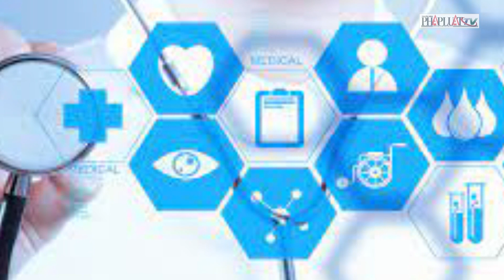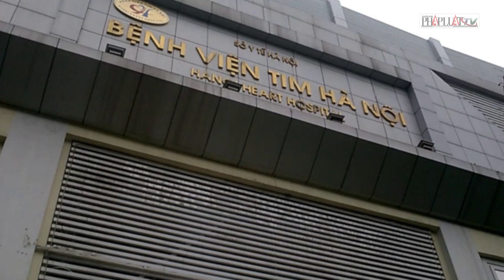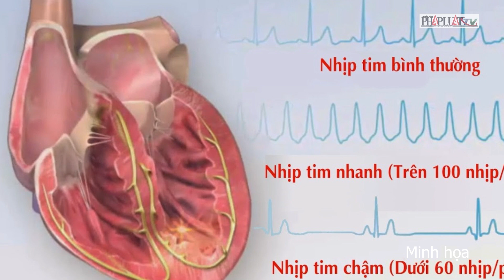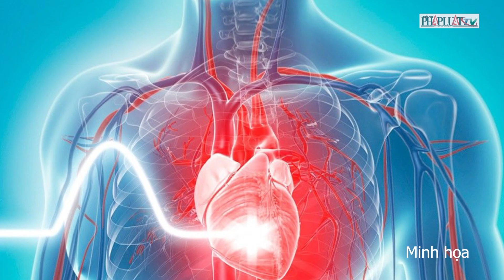Những dấu ấn đáng chú ý trong phiên tòa xét xử cựu giám đốc BV Tim Hà Nội | PLO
PLO | Phiên tòa xét xử sơ thẩm cựu giám đốc Bệnh viện Tim Hà Nội trong vụ án vi phạm quy định về đấu thầu gây hậu quả nghiêm trọng đã kết thúc vào ngày 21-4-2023. Trong suốt quá trình diễn ra phiên tòa, ông Nguyễn Quang Tuấn đều thành khẩn khai báo và nhận thức được hành vi sai phạm của mình. Dù nhận định cáo trạng truy tố có căn cứ, tuy nhiên HĐXX đã xem xét đến những đóng góp to lớn của của ông Nguyễn Quang Tuấn cho ngành Tim mạch Việt Nam cùng các đơn xin giảm án của các cá nhân, đơn vị yêu mến bác sĩ Tuấn để đưa ra bản án cuối cùng. Sau đây là những dấu ấn đáng chú ý trong phiên tòa kéo dài suốt 5 ngày.